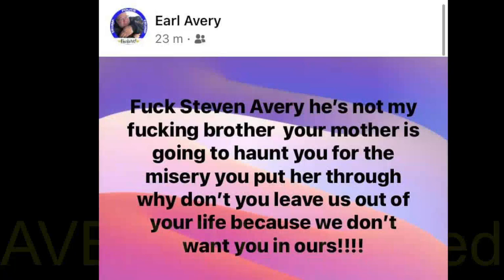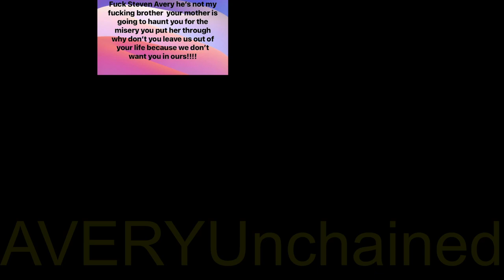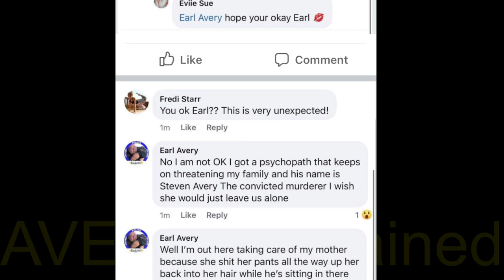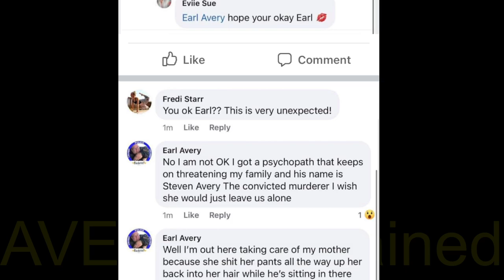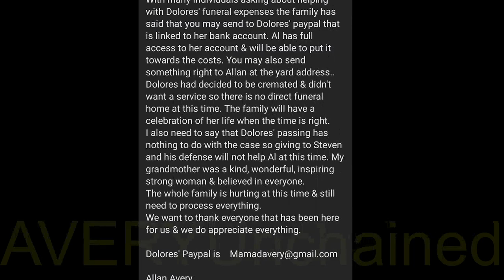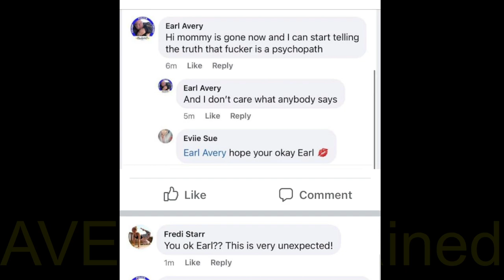UNMASKING EARL AVERY 2/5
The name Earl Avery ring any bells? No, probably not, and for good reason – Steven’s younger brother was notably absent from the Making A Murderer documentary. Earl’s name only became entwined in the case when a 2009 court filing was unearthed, in which Steven claimed his brothers had motive to kill Teresa Halbach for money, a share of the family business and his former girlfriend.